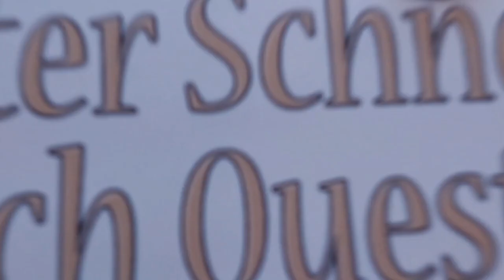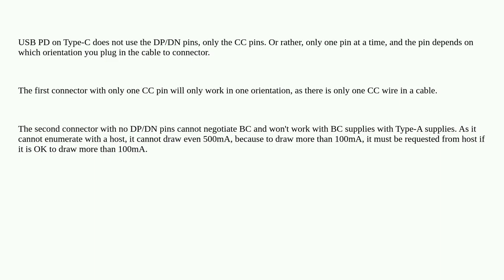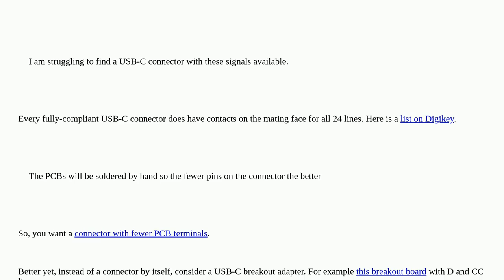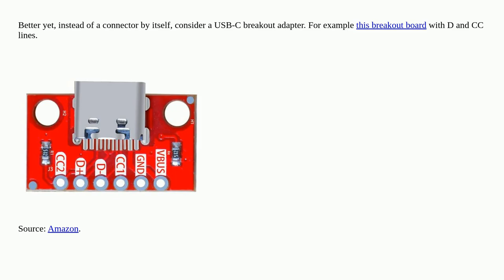Electronics: Does USB-C Power Delivery require both CC pins or D+/D- pins?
Does USB-C Power Delivery require both CC pins or D+/D- pins?

A special thanks goes out to the community

  usb-pd usb-device usb-c connector usb